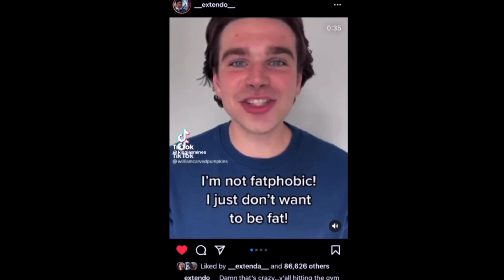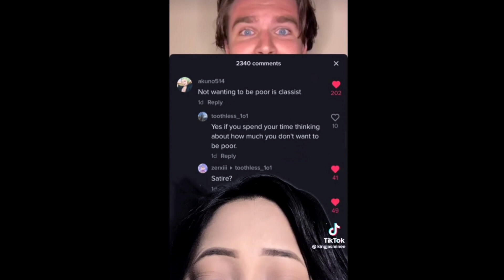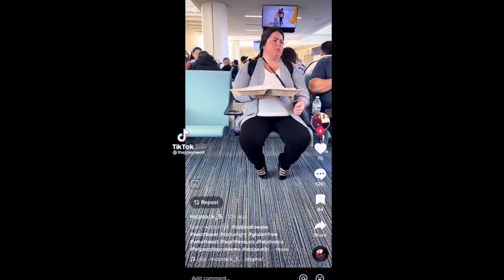Is Obesity Hereditary? Body Positivity? Fat Phobic? Carnivore is the solution!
The Body Positivity movement is getting out of hand. But the solution is very simple. Finding a diet that doesn't require much thought. Carnivore is the answer.